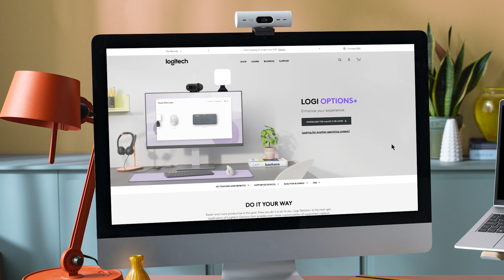How to customize the buttons of Signature Plus M750 Mouse with Logi Options+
Learn how to customize the buttons of your Signature Plus M750 mouse to save time like magic with the Logi Options+ App.

Watching this 1-min  tutorial Video!

Download Logi Options+ at Logi.com/optionsplus